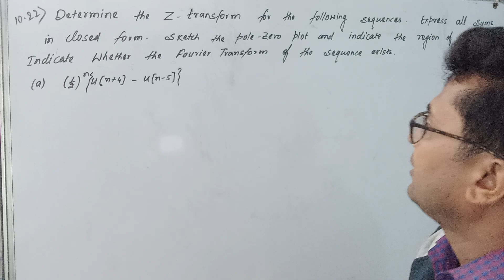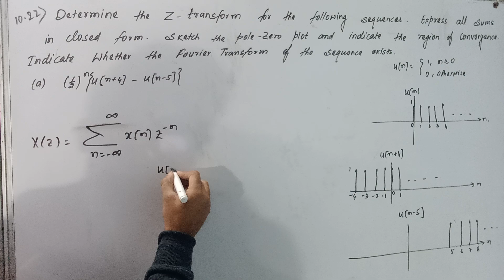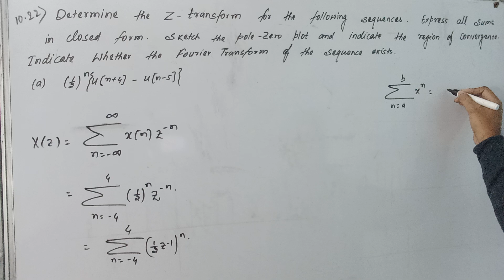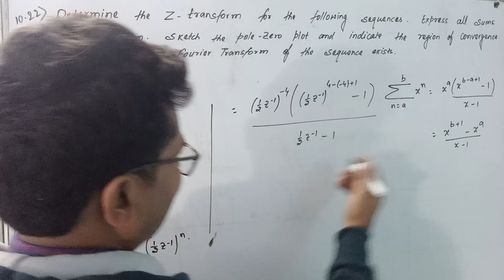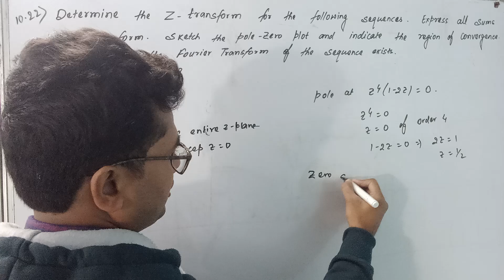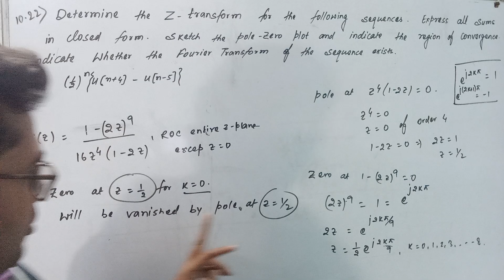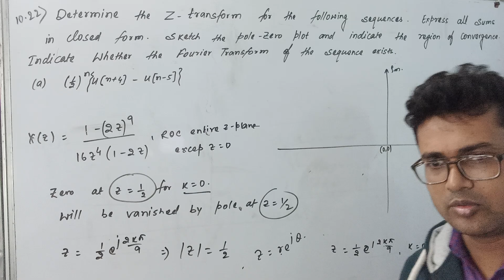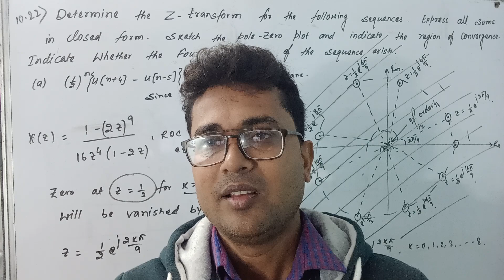ZT - 11 | Solution of 10.22a of Oppenheim | Z Transform | Signals and Systems | Rajiv Patel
solution of 10.22a of oppenheim